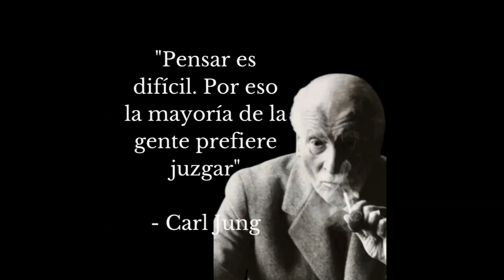EL DESAFÍO DEL PENSAMIENTO Y LA TENDENCIA A JUZGAR UNA EXPLORACIÓN FILOSÓFICA